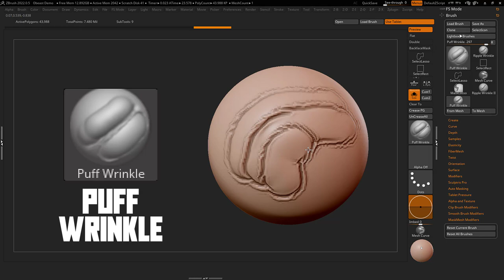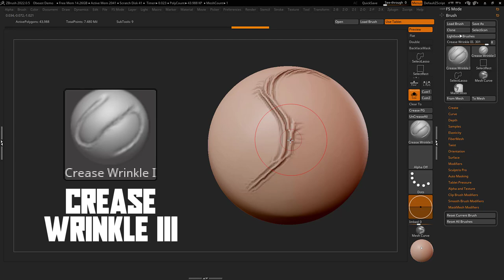Dynamic Wrinkle Brushes : ZBrush Cloth Customs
Take advantage of Zbrush's Dynamic cloth system with this Brush set Featuring 18 custom wrinkle/cloth brushes for ZBrush (2022.0.5) and up
Skillshare
you can do so by signing up with SkillShare.
More
My Digital Marketplaces (custom brushes,assets, and more)